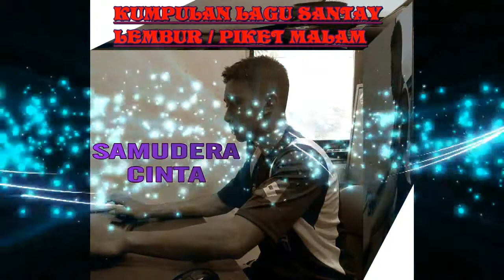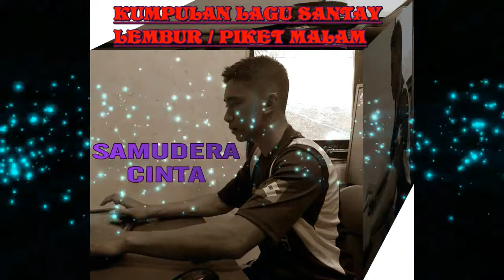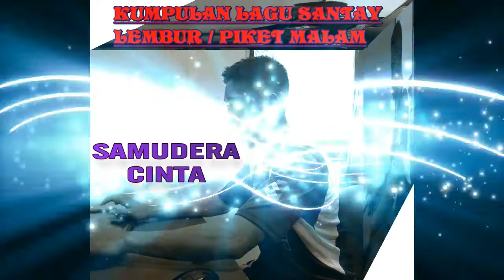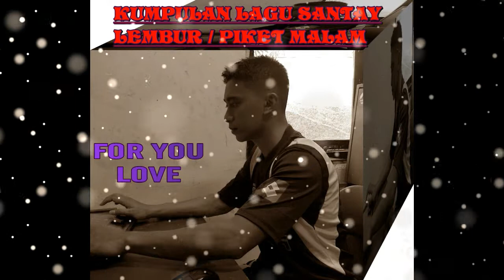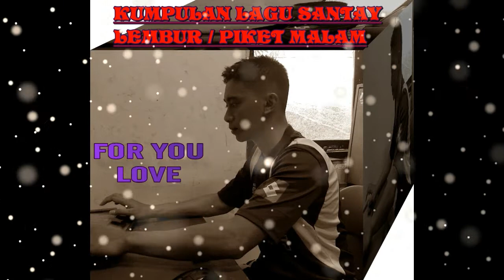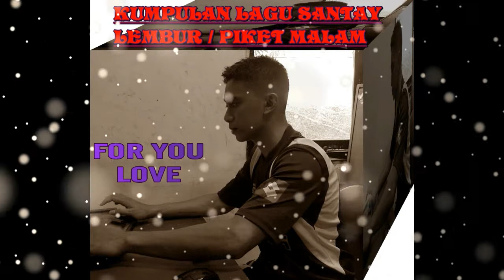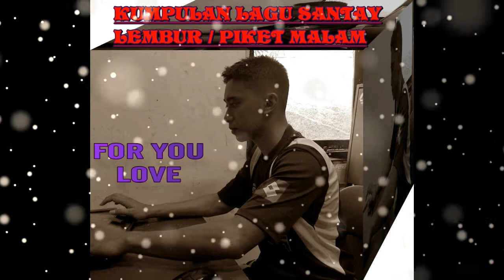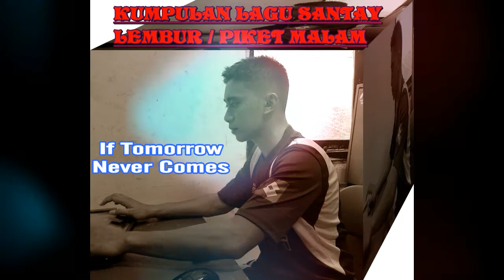KUMPULAN LAGU LEMBUR DAN PIKET MALAM